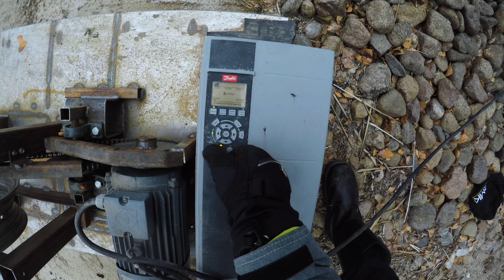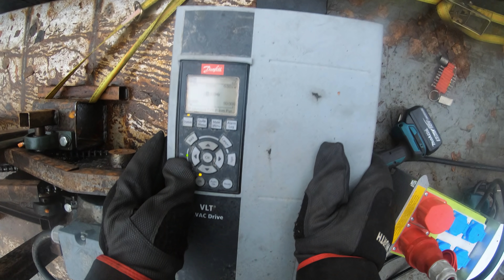Hengenvaarallista Renkaanpyöritystä KWR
- Kaitsu